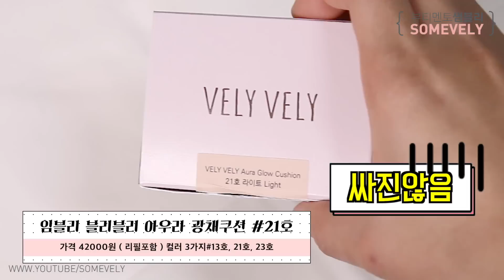임블리 광채쿠션 커버력, 지속력, 광채 솔직리뷰! 블리블리 아우라 광채쿠션 / 썸블리 쿠션의 역습4편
♥ 여기를 눌러주세요 ♥

블리블리 썸블리입니다
제가 몸이 안좋은 관계로 ㅜㅜ 말로 리뷰 하고 싶었으나
최대한 자세히 말없이 자막으로 리뷰를 했어요!

너무 고민고민하면서 구매했던 제품이고
평소에 쇼핑몰 중 가장 좋아하는 쇼핑몰이기에
광채베이스도 너무 좋아서 구매해보았습니다

+ 총평+

앞전에 '쿠션의역습'에 바비브라운 쿠션 리뷰했는데
그와 살짝 흡사한 느낌으로 보통 쿠션보다
광택감이나 윤기가 큰편이고 끈적임이 없이
생각보다 지속력이 좋고 다크닝이 없어요.

계절이 겨울이라 외무에서 들뜸없고 촉촉하니
사용할 수 있어서 저는 재구매 할것 같아요!

궁금한 점이 있으면 코멘트로 주세요 ^^

단점이 있다면 패키지가 잘 안닫히는데
올바른 방법이 있지만 딱 안닫힐때가 많음.
그리고 보통 쿠션보다 패키지가 큰편.
커버력이 없어 커버력 요구하시는 분들에겐 비추.

가격 42000원이 비싼 편인데 조금 낮춰주면 ㅋㅋㅋㅋㅋㅋ^^

+ 부가정보 +

- 렌즈 : 오렌즈 슈어브라운
- 렌즈 # 메이크업 중 제품은 일본 렌즈로
에버컬러원데이 제품입니다

- 립 맥 MAC 버시컬러 스테인